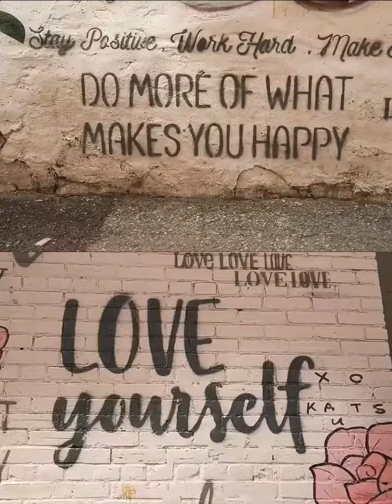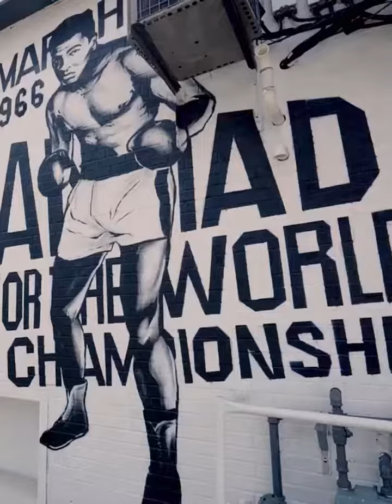Graffiti Alley Toronto Canada Visit 2021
Dad visited Canada in October 2021 and visited one of the awesome place which you can a heaven for an artists popularly known as Graffiti Alley. There is mesmerizing art work everywhere and people showcase their talent from around the world by doing wall painting.